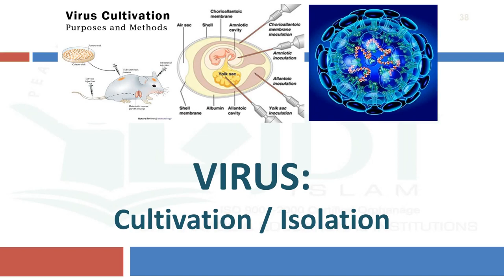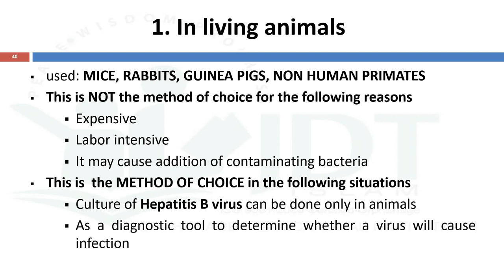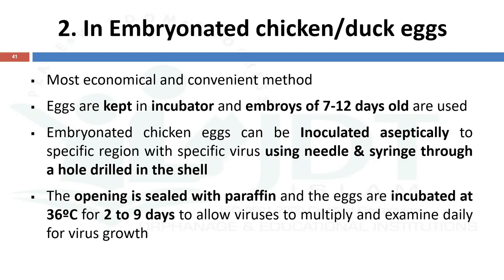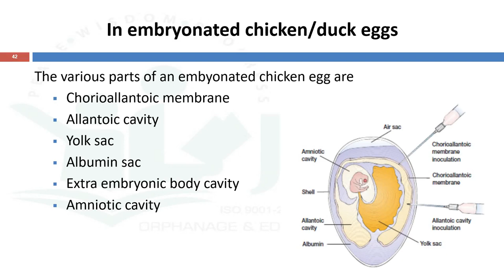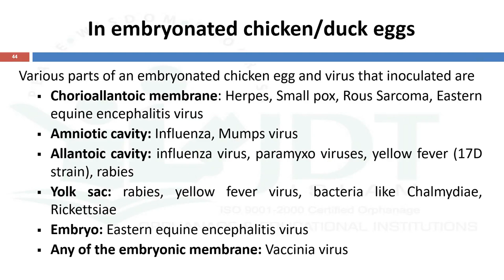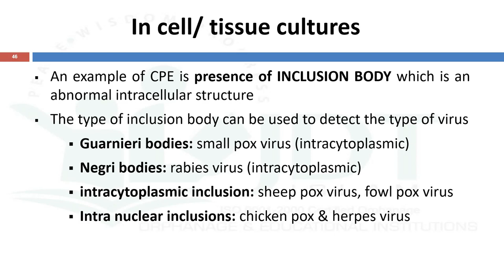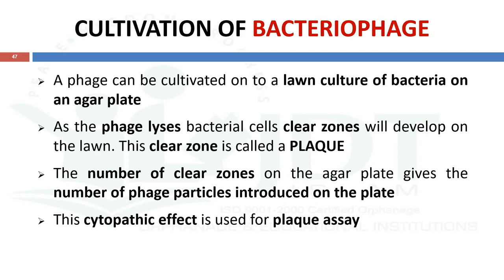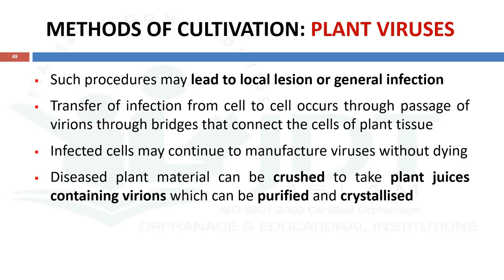Virus Cultivation/Isolation: Animal, Embryonated Chicken/Duck egg Cell & Tissue culture: MALAYALAM